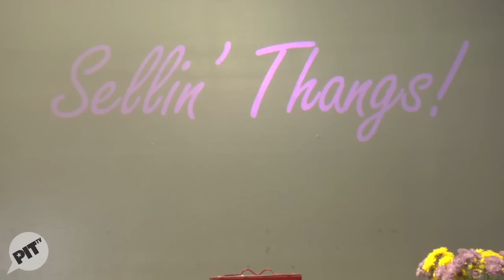Sellin Thangs! - From Sketch to Screen - The PIT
From Sketch to Screen, led by Kevin McDonald & Jonathan Kesselman

Editor: Mike Mezzina
DP: Mark Hubatsek

The PIT has the best improv and writing classes in New York City, and more class shows than any other comedy theater or school.

The Peoples Improv Theater
123 E 24th Street